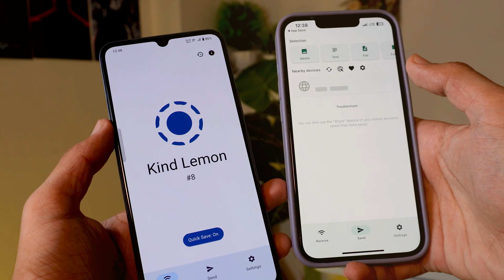How to Transfer Photos from iPhone to Android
How to Transfer Photos from Android to iPhone

Tired of juggling multiple devices and struggling to transfer your precious photos from your Android phone to your iPhone? In this simple tutorial, we'll show you the easiest way to transfer photos between these two popular smartphones. No need for complicated software or data cables. We'll guide you through the step-by-step process using cloud storage, ensuring a seamless and hassle-free transfer. Follow along and have your photos ready to enjoy on your iPhone in no time!

Gears I Have :
Wipro Smart Tubelight
Phone I Have
Red Dragon Wired Keyboard
Realme Buds Wireless 2
128 GB Pendrive